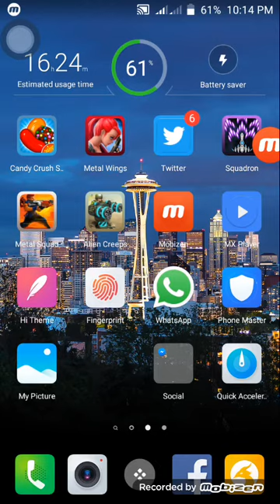Asian Games - Cambodian Games - Zombies & Plants #15